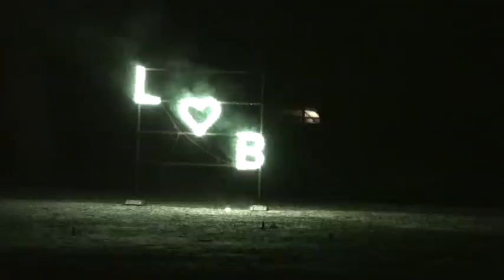Vuurwerk show Royalfireworks 12-02-2010.wmv